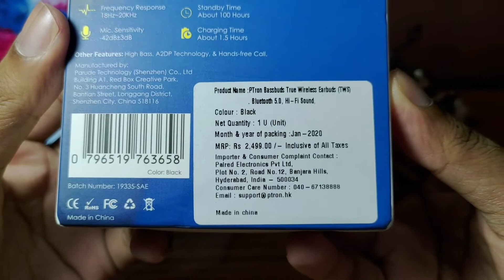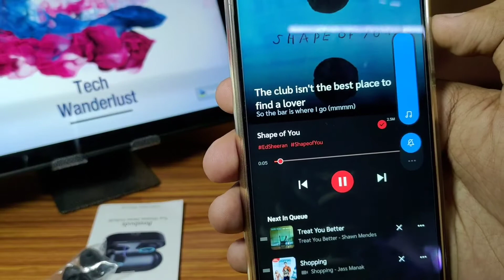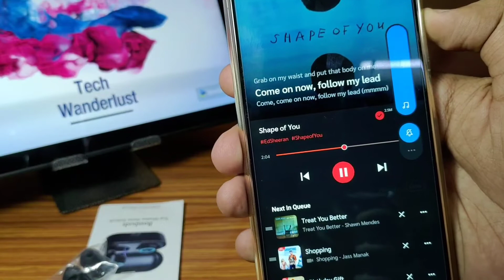pTron Bassbuds - True Wireless Earbuds | Not Worth Buying.